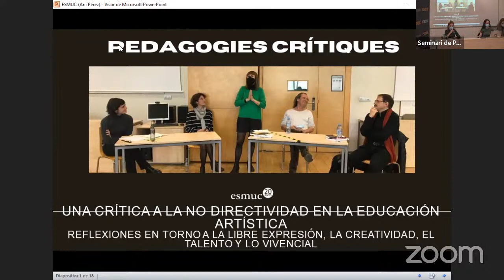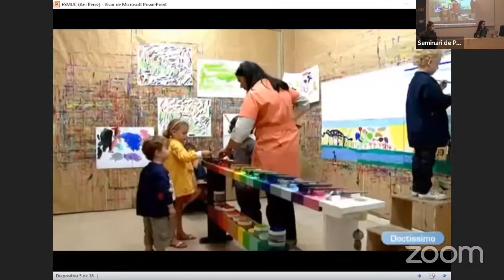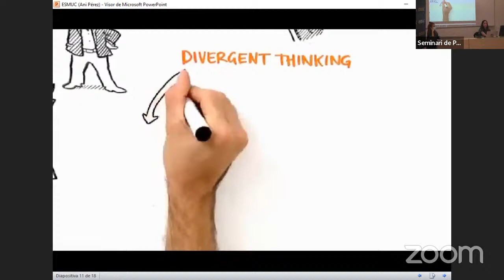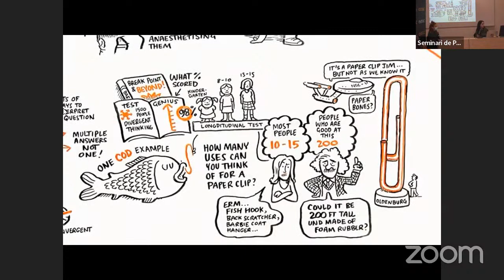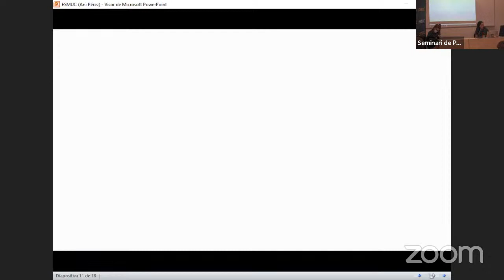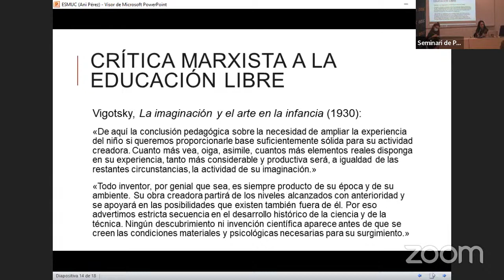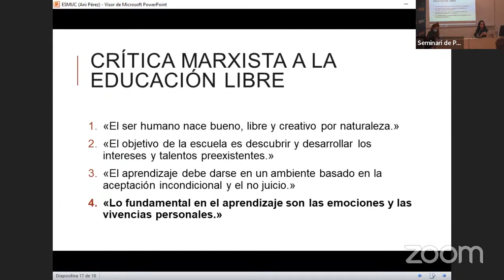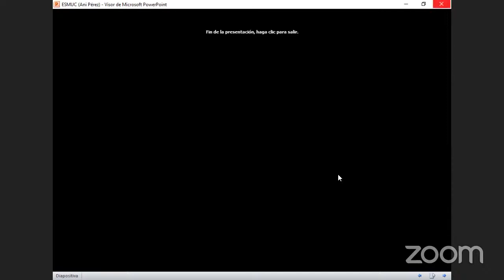Seminari de Pedagogies Crítiques | 12 de març | ESMUC en directe